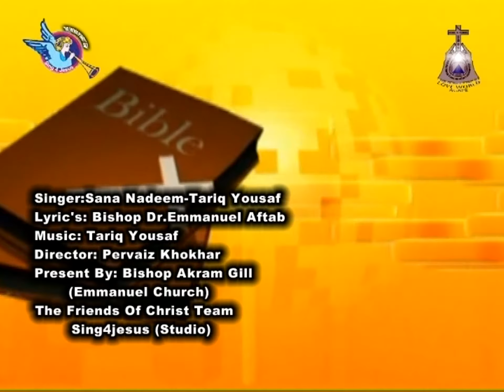New Hindi and Urdu Punjabi Masihi Geet \Yesu di Anjeel \Christians song\ Mubarik Music Ministry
Singer : Tariq Yousaf & Sana Nadeem

Lyrics: Bishop Dr.Emmanuel Aftab

Production: Mubarik music Ministry

Studio : Voice Friends of Christ team Studio